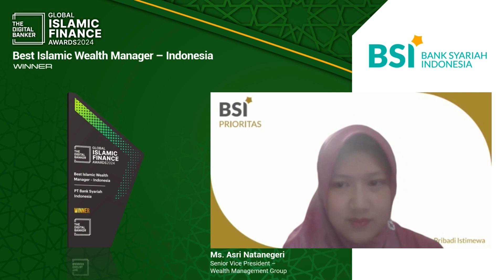IFA24 Best Islamic Wealth Manager – Indonesia - Bank Islam Malaysia Berhad